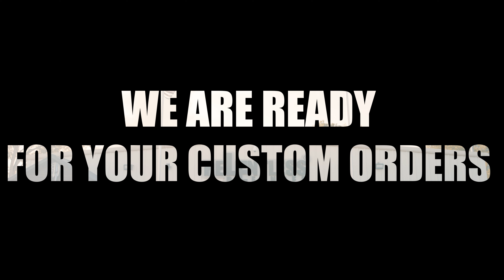Relentless Defender Custom Orders Video